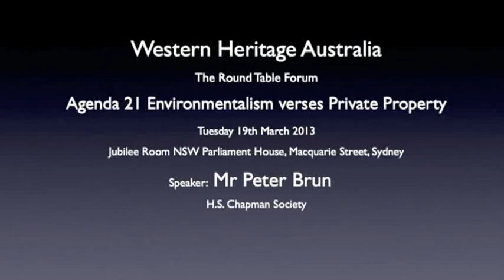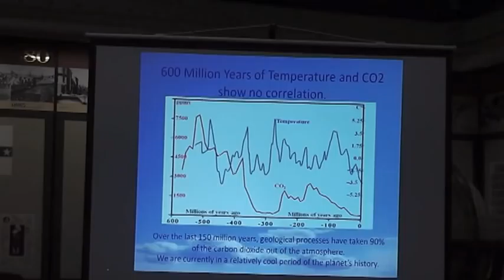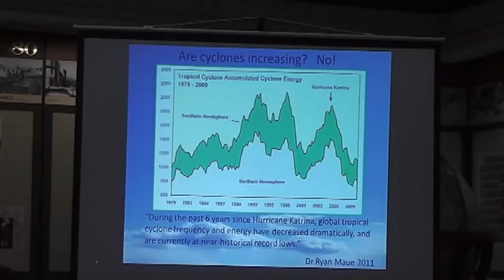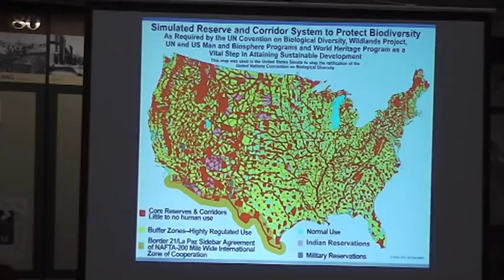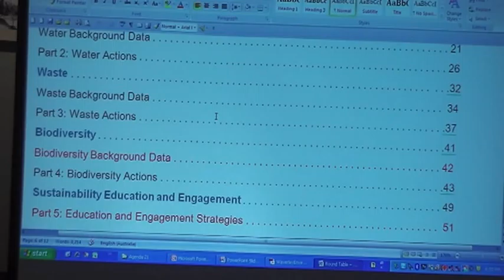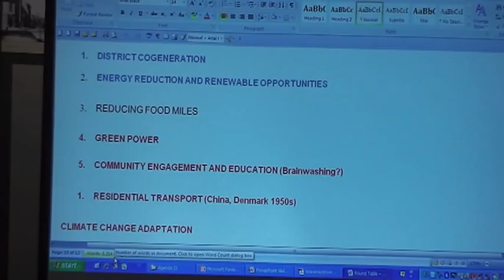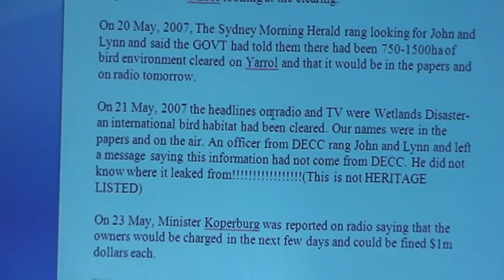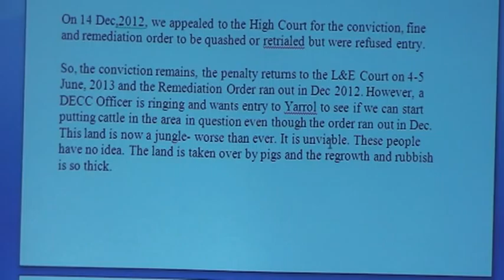Agenda 21- Environmentalism vs Private Property - Peter Brun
On 19th March 2013 Western Heritage Australia held a forum in the Jubilee Room New South Wales Parliament House on the topic "Agenda 21- Environmentalism vs Private Property".

 This speech is by Peter Brun.